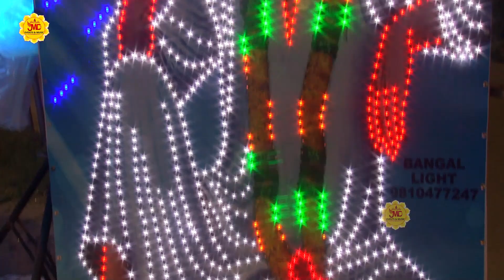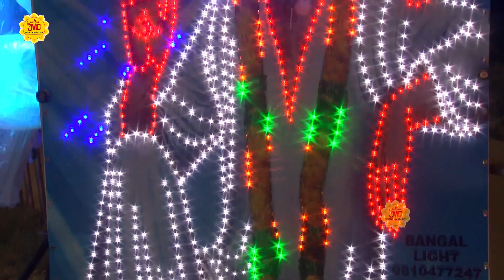101% अच्छी खबर देगा ये साई भजन : Sai Baba Special Bhajan : Sai Songs : Sai Baba Bhajan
101% अच्छी खबर देगा ये साई भजन : Sai Baba Special Bhajan : Sai Songs : Sai Baba Bhajan

OM SAI RAM Ji , JAI MATA DI Ji ,
अपनी आत्मा की शांति लाने के लिए अपने दिन की शुरुआत " JMD Events & Music " से करें। आप सभी भक्तों से अनुरोध है कि आप JMD Events & Music के इस you tube चैनल को Subscribe करें व भजनो का आनंद ले व अन्य भक्तों के साथ Share करें व Like जरूर करें Free Subcribe

➤Song  :  Sai Baba Ki Palki
➤Singer : Hamsar Hayat nizami
➤Album : Sai Mera Bhola
➤Video  : JMD Studio
➤Copyright: JMD Enterprises